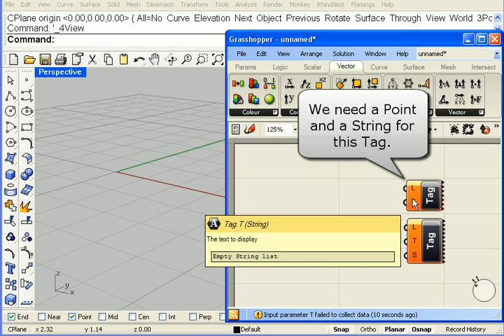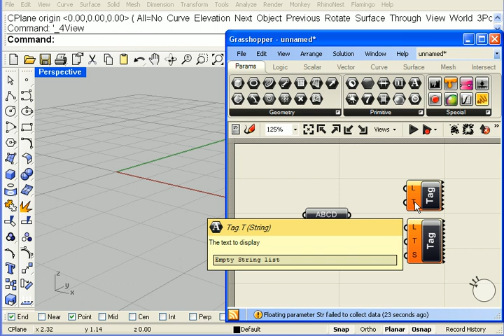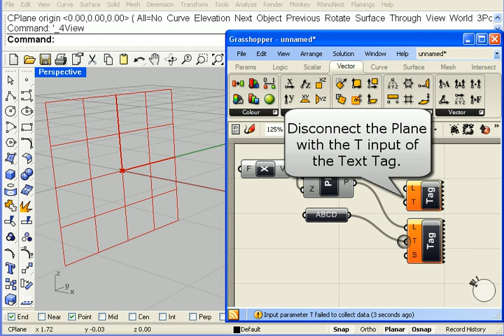Grasshopper Vector_Text_Tag_3D